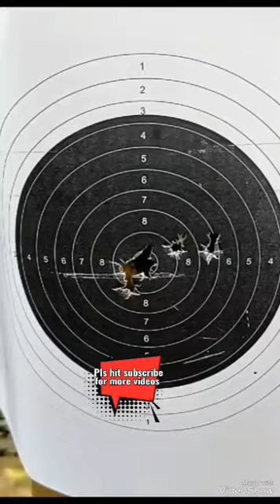gamo Black Bear Rifle / BullsEye / PrecisionShooting /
Shooting with my Gamo Black Bear Rifle.